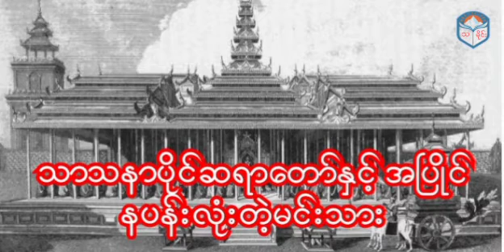သာသနာပိုင်ဆရာတော်နှင့် အပြိုင် နပန်းလုံးတဲ့မင်းသား မြန်မာ့သမိုင်း Myanmar History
MSK Channel Audiobook Channel မှ မြန်မာဝတ္တုကောင်းများကို နေ့စဥ် တင်ဆက်ပေးနေတာကြောင့်